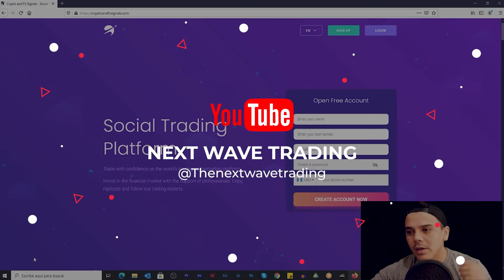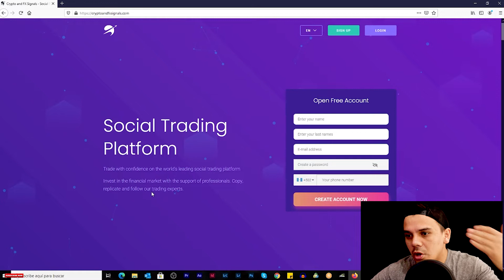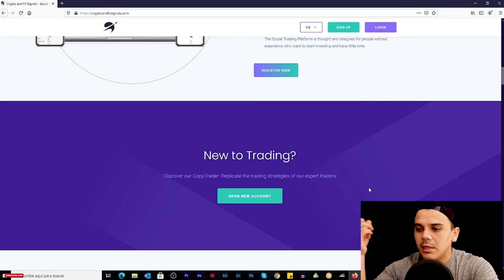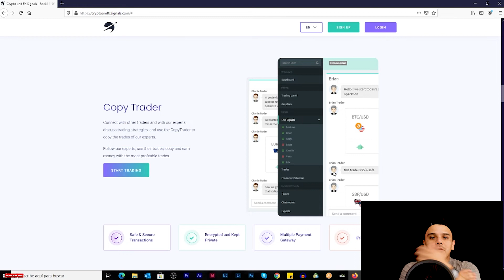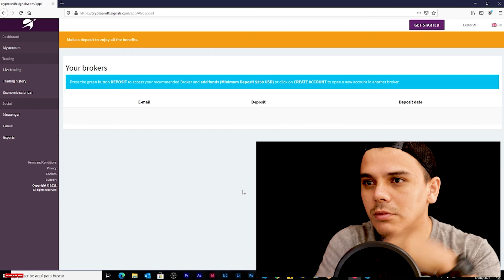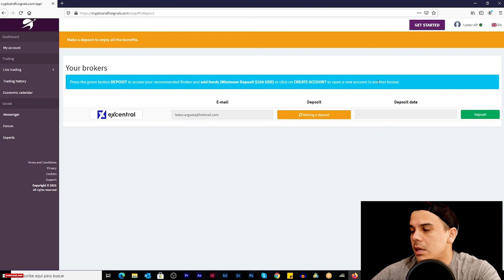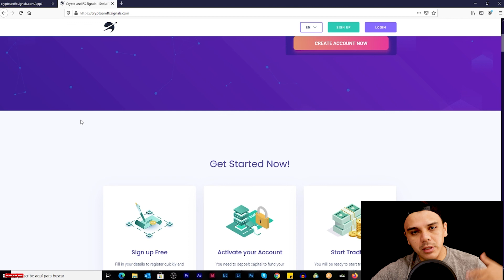FREE CRYPTO & FOREX SIGNALS